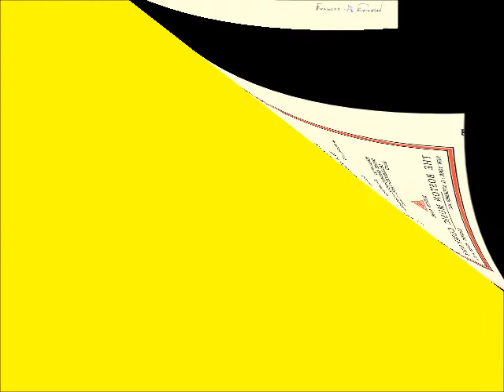DESTINY WALTZ - QRS 33047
QRS - 33047

Written by Sidney Baynes

Sydney Baynes (3 February 1879 – 9 March 1938) was an English conductor, composer and leader of one of the United Kingdom's

most popular radio bands. Born in Sudbury, Middlesex,he was educated at Hawley Crescent Primary School and Haverstock Hill

School in Camden, Middlesex. He gained his first employment as an organist in London and was later the piano accompanist for

singers such as Edward Lloyd and Ben Davies. Through this work he became a respected conductor for London theatres including

the Adelphi and Drury Lane. He worked for the BBC for many years and formed and conducted his own orchestra between 1928 and

1938 which broadcast and recorded regularly. He died on 9 March 1938 at Willesden General Hospital, Willesden, London while

residing at 14 The Avenue, Wembley.

His original compositions are largely in the light music genre. His most famous piece of work was the Destiny Waltz published

in 1912, which sold over a million copies. This was one of a series of generic waltzes based on one-word abstract nouns, such

as "Ecstasy", "Frivolry", "Loyalty", "Mystery", "Victory" and "Witchery". His march "Off We Go" was used as the Radio Variety

march. Other compositions included a Miniature Ballet Suite, the overture Endure to Conquer, first played at an Armistice

Thanksgiving in Westminster Abbey.

His works also included a number of parlor songs, such as "First Love" and the "Garden of My Love", numerous piano solos and

some church music. However, it was as an arranger that Baynes made his mark, including Fifty Years of Song, The Gay Nineties,

Tipperaryland and the dances from Sheridan's The Duenna.